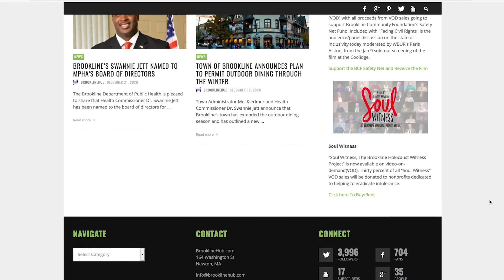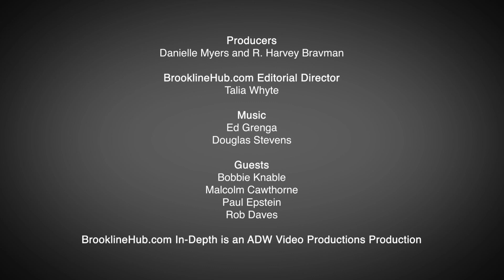BrooklineHub In-Depth Episode 1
The Brookline Rotary hosted a panel discussion on race and social justice in Brookline with the Brookline Hub.
Panelist include:
R. Harvey Bravman, Owner of ADW Productions, Publisher of BrooklineHub.com
Malcolm Cawthorne, BHS teacher and Brookline METCO coordinator
Bobbie Knable, dean of students at Tufts University (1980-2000), past and present member of several Brookline Committees, and featured in “Brookline, Facing Civil Rights”
Rob Daves, Town meeting member, BCF trustee, MLK Day Celebration Committee
Paul Epstein, BHS social worker and founder of the Brookline Teen Center